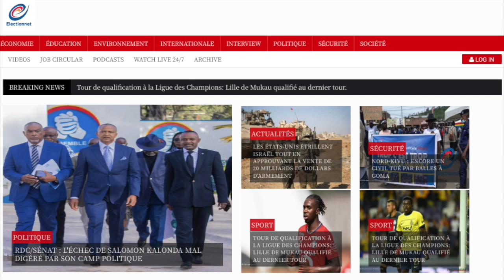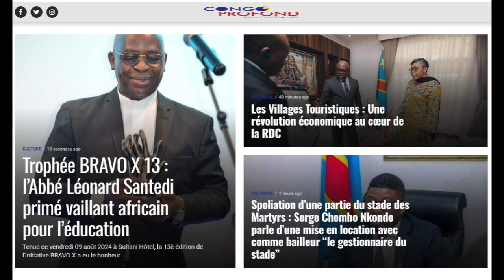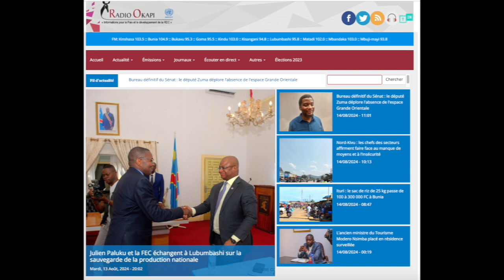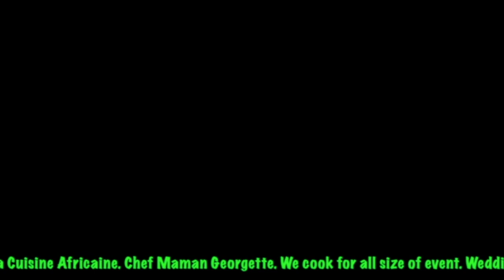REFLEXION 14.08.24 LA ZAMBIE FERME SES FRONTIERES ET PARALYSE LA RDC. AGENOUX LA RDC NEGOCIE